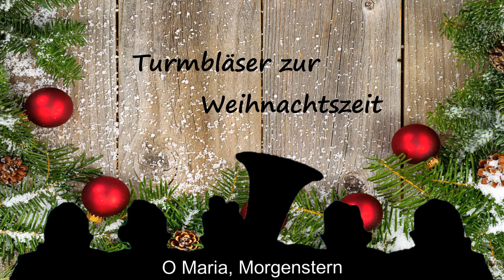O Maria Morgenstern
In Zeiten von Corona hab ich mir folgendes Überlegt: "Was braucht es, um auch im Lockdown mehrstimmig  mit Blechbläsern zu musizieren?"
a) 4 weitere Familienmitglieder die Blechbläser sind,
b) das Talent um verschiedene Instrumente selbst spielen zu können, od
c) 1 Flügelhorn/Trompete + Audioprogramm um die eingespielten Stimmen in die jeweilige Tonlage zu versetzen.

In meiner Familie spielen zwar alle ein Instrument, aber keine Blechbläser.
Tuba spielen kann ich leider auch nicht. Also hab ich mich für c) entschieden. Ich hoffe euch gefällt das Ergebnis.